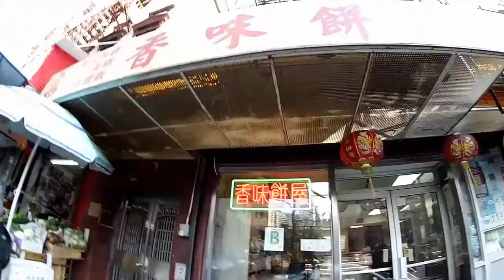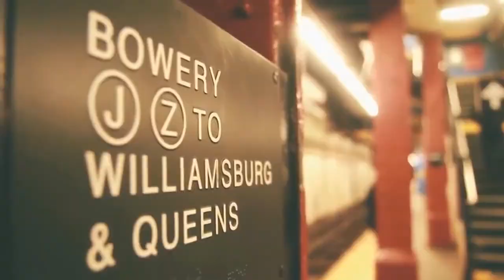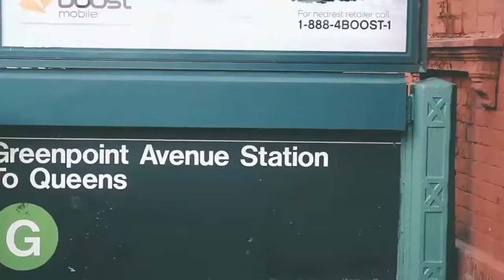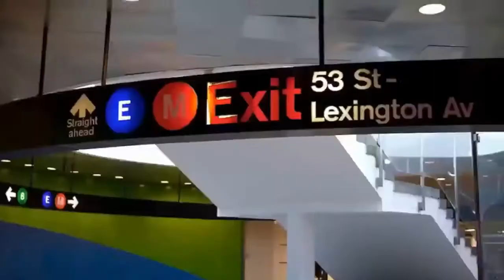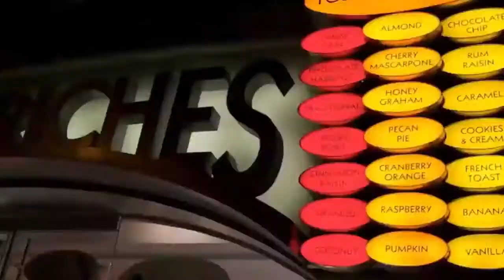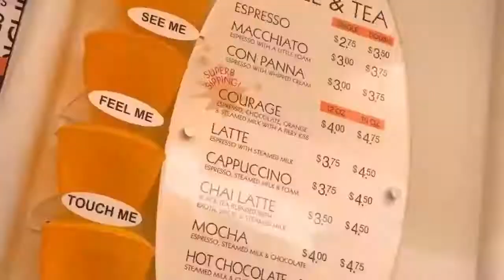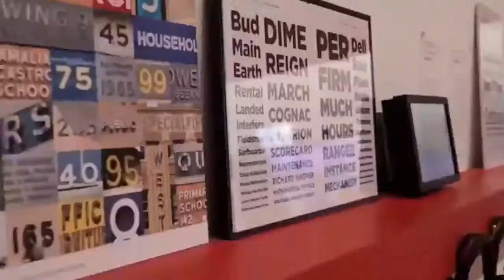Travel Vlog USA New York #3